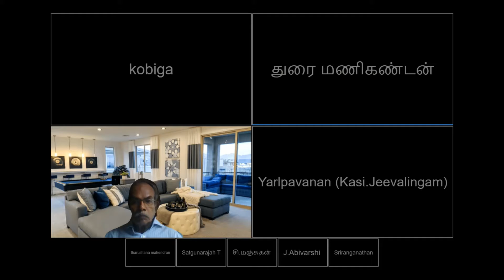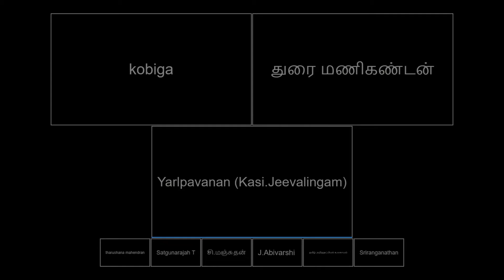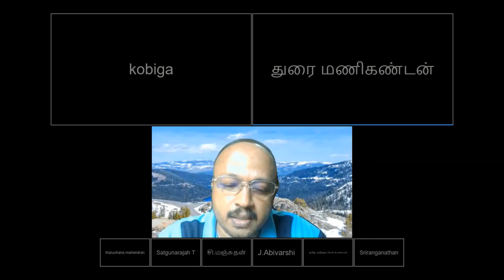Thamizharitham:-வலைப்பூ உருவாக்கமும் பேணுதலும்,வலைப்பூ உருவாக்கத்தில்கையாளும்,நுட்பங்கள்-கற்கைநெறி1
மொழியியற் குழு - தொழில்நுட்பம் சார் கற்கைநெறி-1 அறிமுகம் நிகழ்வு
காலம்: 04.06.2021 - வெள்ளிக்கிழமை பி.ப 04.00
கருப்பொருள்:
வலைப்பூ உருவாக்கமும் பேணுதலும்
வலைப்பூ உருவாக்கத்தில் கையாளும் நுட்பங்கள் பயிற்சியாளர்கள்:
1.திரு.காசி ஜீவலிங்கம், நிரலாளர், உப செயலாளர், தமிழறிதம் 2. பேராசிரியர் துரை மணிகண்டன்,
இணையத் தமிழ் ஆய்வாளர். தமிழ்நாடு
வழிநடத்துனர் :
செல்வி.தருஷணா மகேந்திரன் துணை இணைப்பாளர், மொழியியற் குழு,தமிழறிதம்.
ஒருங்கிணைப்பாளர்:
செல்வி. கோபிகா கற்பகநாதன்,
இணைப்பாளர், மொழியியற் குழு, தமிழறிதம்.
தமிழ் அறிதநுட்பியல் உலகாயம்
Thamil Arithanutpial Ulagayam